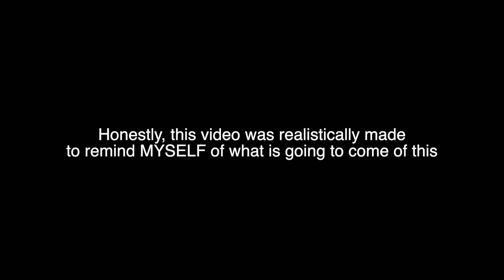a lil reminder...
This isn't the happiest video in the whole wide world.  But I wanted to make sure that I stay true to myself and log on the internet about how I'm feeling through this pandemic.  Things are getting wild and crazier than ever now that school has started and we are doing "distance learning".   But I wanted to put a video out there reminding myself of what will happen after this all ends!

Thank you once again for watching and there will still be more videos to come!! Thank you